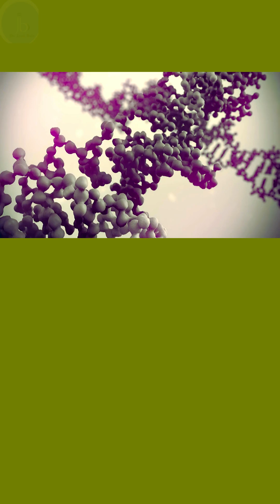The Central Dogma is Evolving: What Molecular Biology Didn’t Teach You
Did you learn that DNA → RNA → Protein is the universal rule of life? Think again. Modern molecular biology is rewriting everything we thought we knew.

In this video, we explore how the classic central dogma has evolved to include:

🟦Reverse transcription (HIV & retroviruses)
🟦RNA editing (A-to-I)
🟦Non-coding RNAs (miRNA, lncRNA, circRNA)
🟦Epigenetic modifications (DNA methylation, histone changes)
🟦Psuedogene and junk DNA

Molecular biology today is a dynamic system — where what you learn is only version 1.0.
🎯 Ideal for students, researchers, scientist and bio-curious learners in molecular biology, biotechnology, bioinformatics, and genetics.

💡 If you're ready to go beyond textbooks, this is for you.